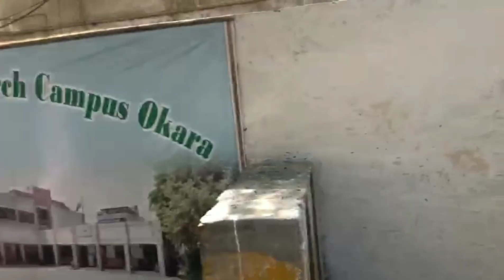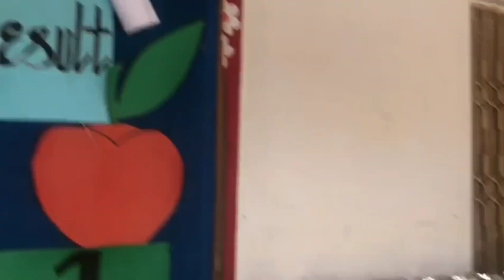Aur aj result agya 🙈🙉🙊| culture festival 🤹‍♀️🤹‍♂️| is video ko zarur daikhye😊👀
Please follow on my Instagram and tik tok account